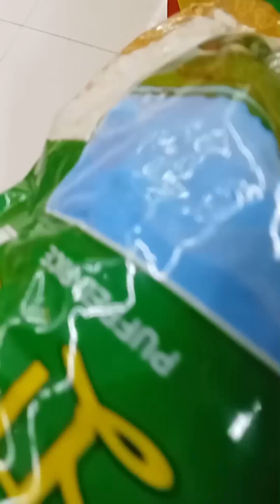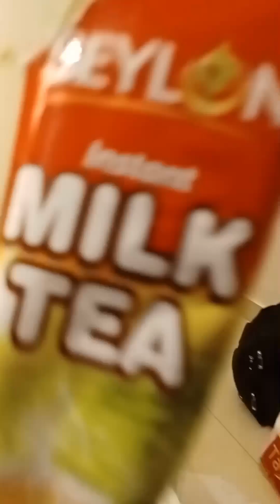খাবারের ব্যবস্থা না করে গেলে কি বিপদেই পরতাম বাচ্চাদের নিয়ে। স্বামী যখন রান্না করে😎।কক্সবাজার